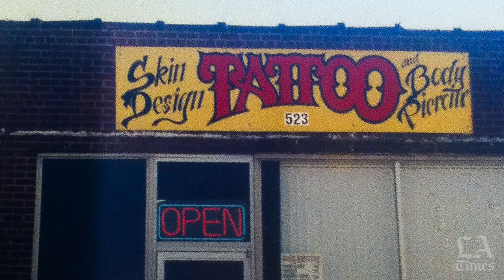The ink therapist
Robert Pho learned tattooing while in prison 30 years ago. Now the owner of Skin Design in Stanton, he believes his artistry has the power to heal.